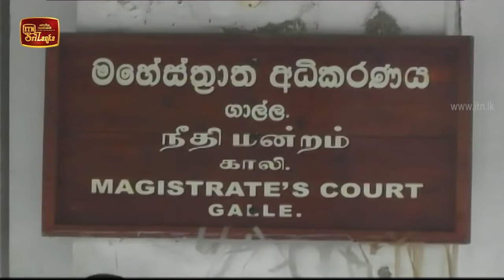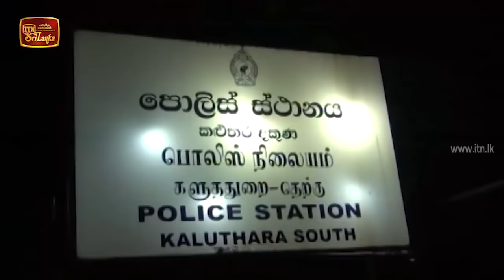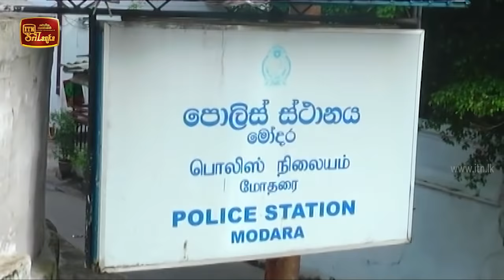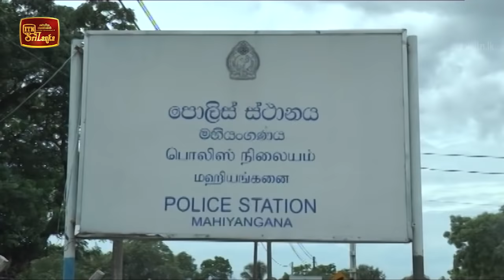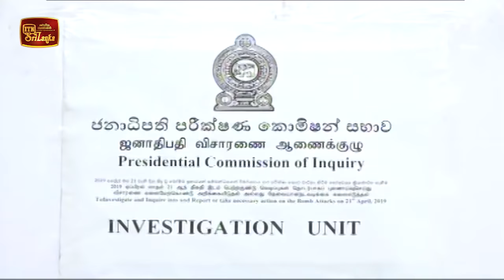ITN News 2020-09-08 | 12.00 PM